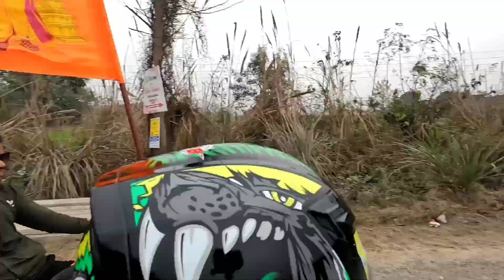अयोध्या भव्य राम मंदिर में श्री राम लाल की प्राण प्रतिष्ठा श्री हनुमान धाम ,छोई 22 जनवरी 2024 🚩